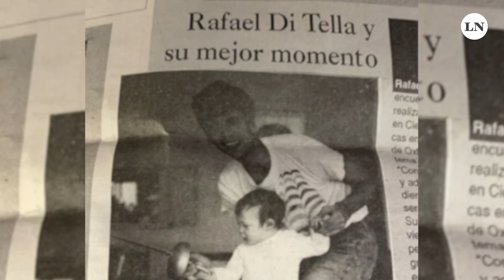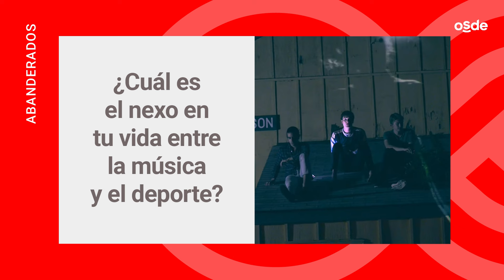Pascual Di Tella, el único esgrimista argentino en los Juegos Olímpicos París 2024